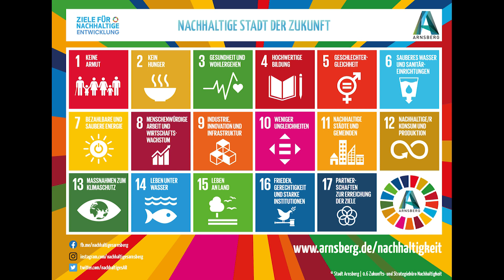Neujahrsempfang 2021 der Stadt Arnsberg - Beitrag von Marcella Hansch und Sebastian Marcel Witte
Neujahrsempfang 2021 der Stadt Arnsberg - Marcella Hansch ist Hüstenerin und hat das Projekt "everwave" initiiert, das sich den Schutz der Meere und Ozeane zum Ziel gesetzt hat. Sebastian Marcel Witte ist bei der Stadt Arnsberg zuständig für die Themen Nachhaltigkeit und Klimaschutz.